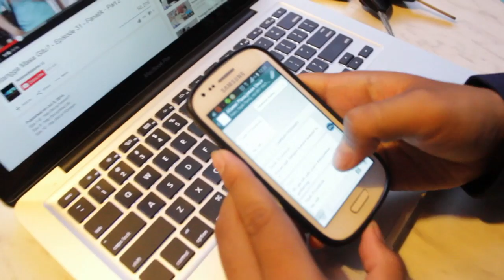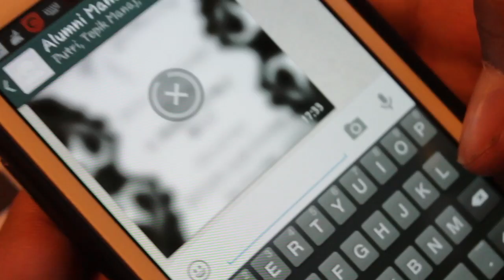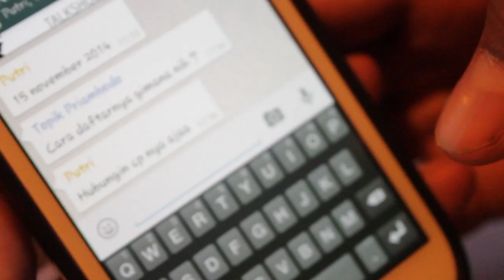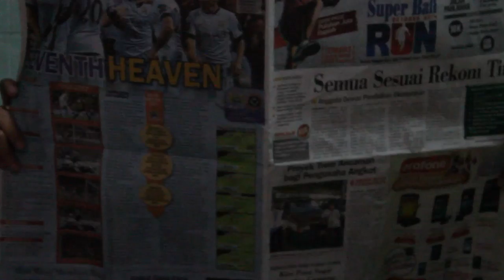TEASER MGATH 2014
Acara yang mempertemukan alumni dengan Mahasiswa Aktif Manajemen UA yang dikemas dengan sangat asyik dan tidak membosankan. Maka dari itu acara ini sangat sayang untuk dilewatkan.